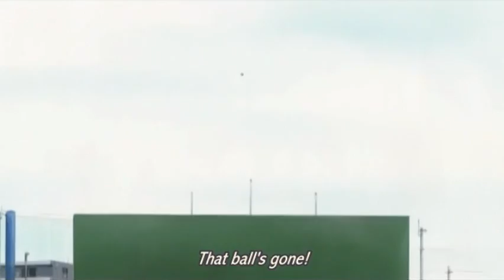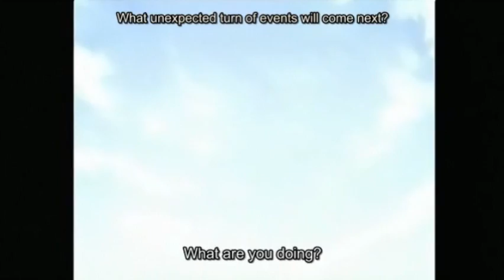Best of Yuki Nagato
mix mash of the first season

I know the music only kinda works.